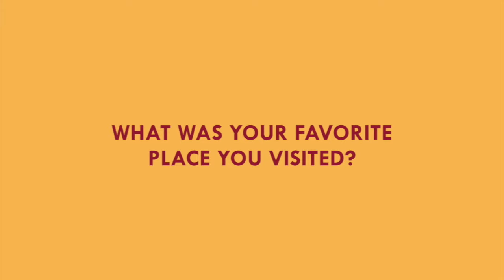Cross Cultural Leadership in Bali, Indonesia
Anneka Harris's experience abroad